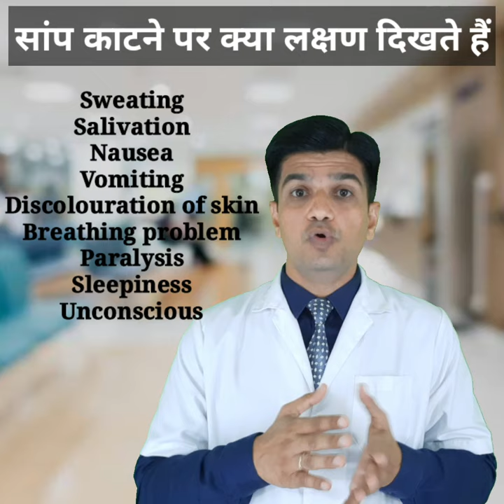सांप काटने पर क्या लक्षण दिखाई देते हैं | Snake bite symptoms